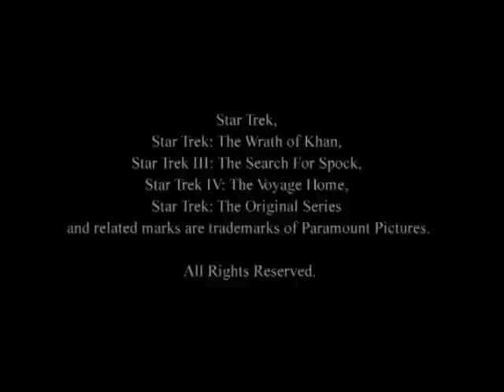The Star Trek Universe Conversations With Nicholas Meyer